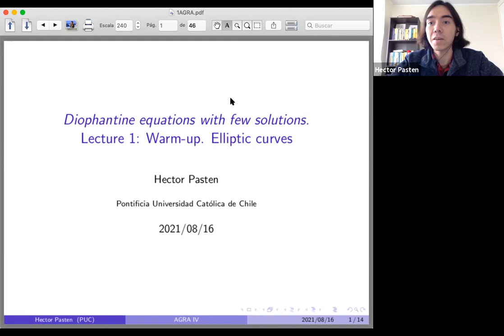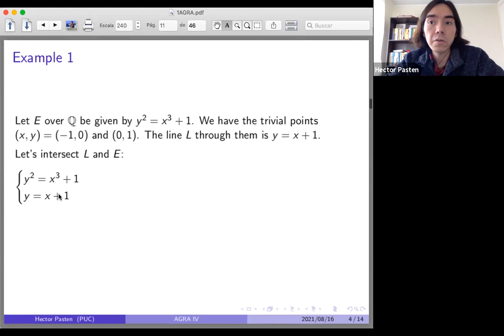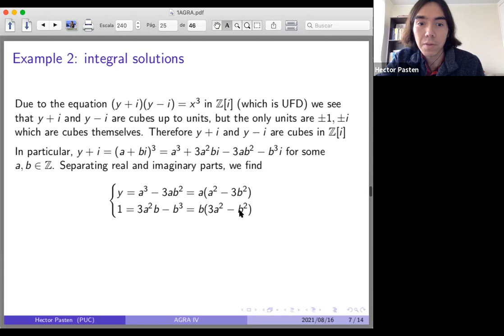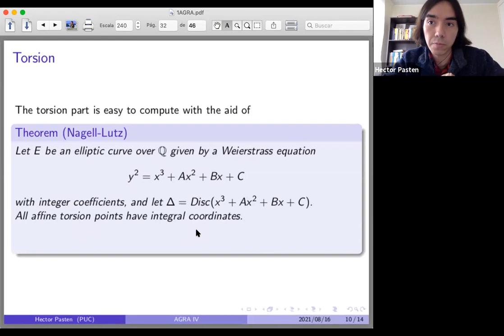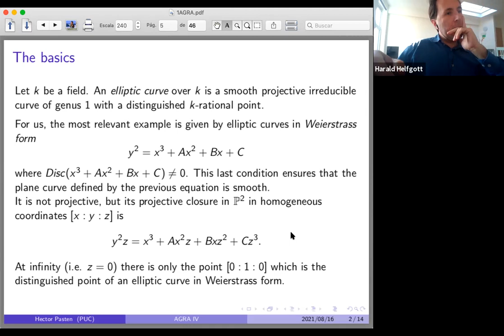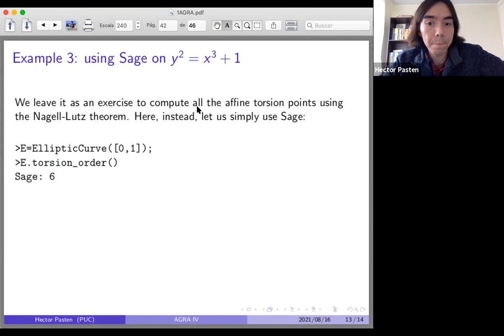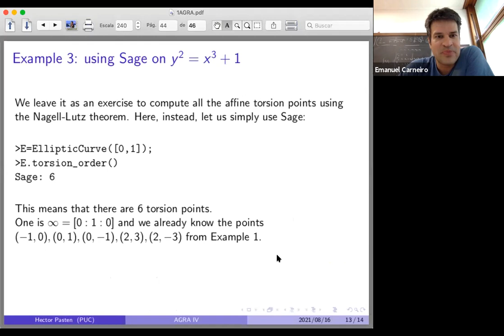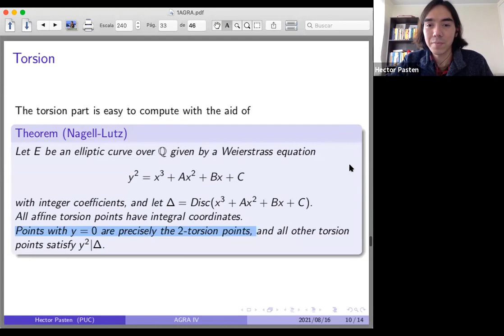AGRA IV - MINICOURSE 4 - Lecture 1